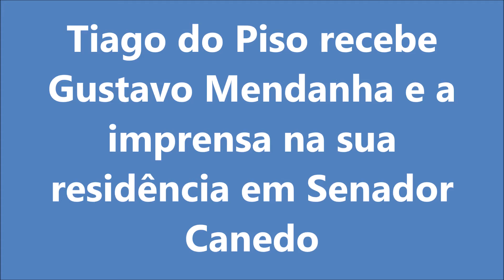Tiago do Piso recebe Gustavo Mendanha e a imprensa na sua residência em Senador Canedo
Coletiva realizada na casa do empresário Tiago do Piso em Senador Canedo na noite da última sexta-feira, 02...

Se não for inscrito aqui neste Canal, não deixe de Inscrever-se